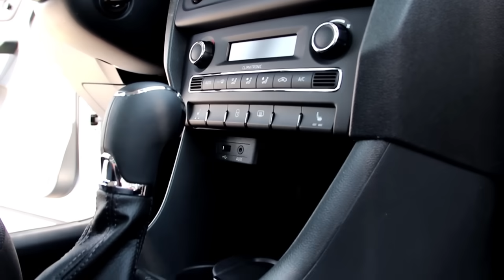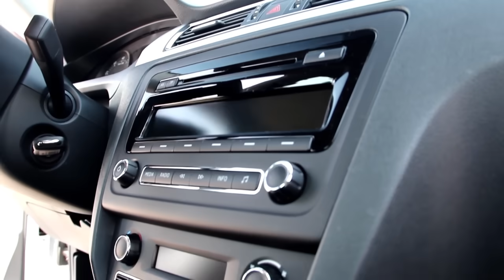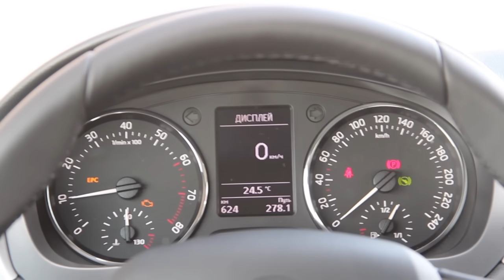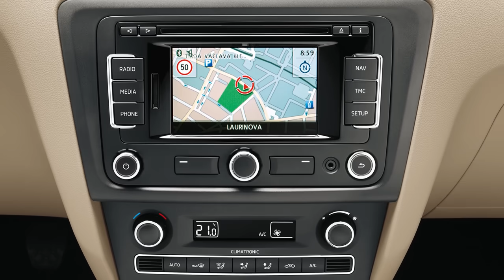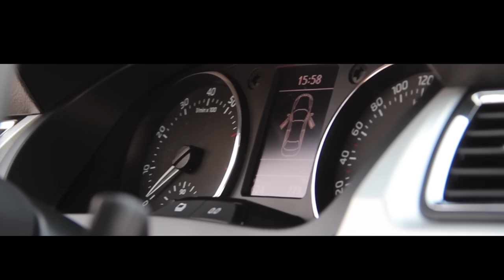Skoda Rapid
Brock Berrigan - City Nights (ft. Elemint)
mellowmatix - есть мы)
n3und3r - trumpet night
Хор Валаамского монастыря - Черный ворон
Реклама:
Galantis - You (Instant Party! Festival Remix)
Прочие музыкальные эффекты взяты с сайта: